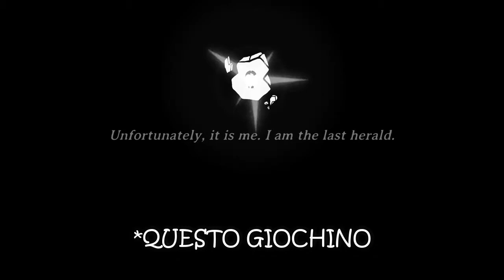Profane Gameplay ITA - che difficoltà assurda...